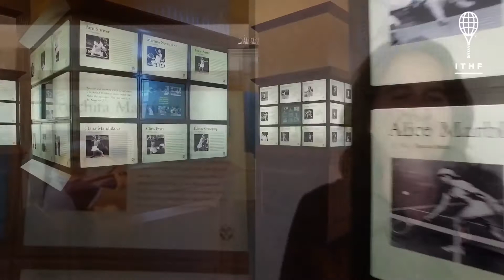Conchita Martinez Hall of Fame Plaque Reveal